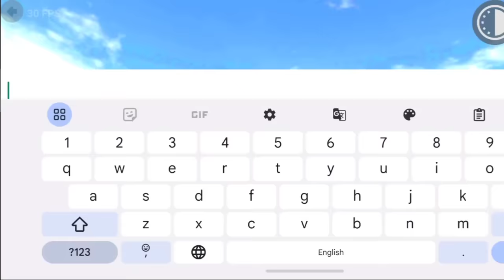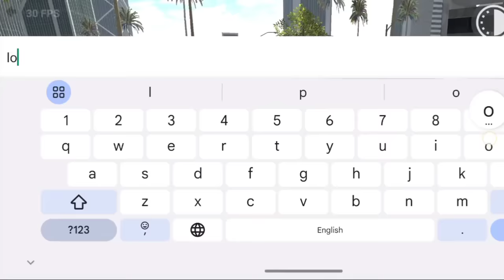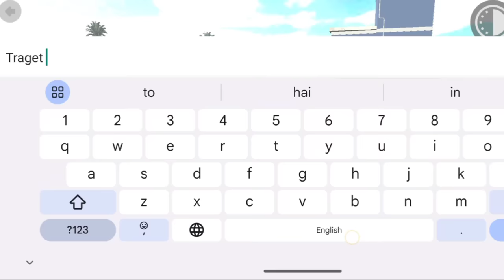RGS Tool New Features आ गया 🤑|| Indian Bike Driving 3d || indian bike driving 3d new update